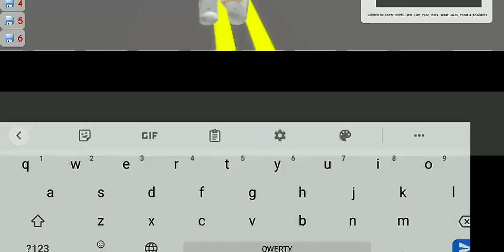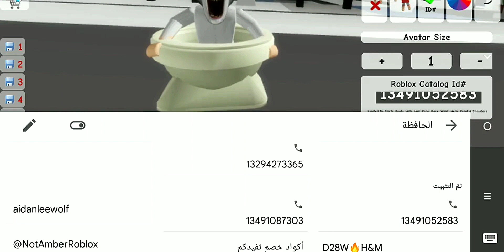ماب البيوت الجدة جراني راس المرحاض شتبي دوب دوب يس يس |اكواد ملابس ماب البيوت skibidi toilet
تحديث بروك هافن الجديد
اكواد طقم مجانية في روبلوكس

Roblox Brookhaven
Brookhaven codes
Codes for Brookhaven clothes
Secrets in Brookhaven
Codes for Brookhaven
Brookhaven rp
id codes for Brookhaven
Brookhaven outfit codes
How to fly in Brookhaven
Outfit codes for Brookhaven
Brookhaven codes for hair